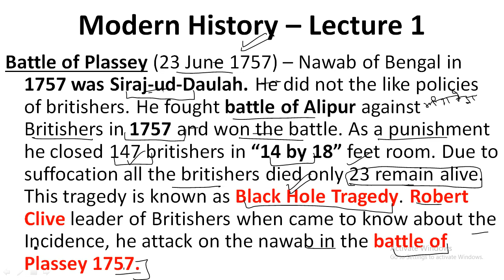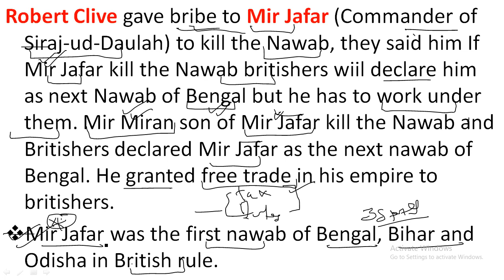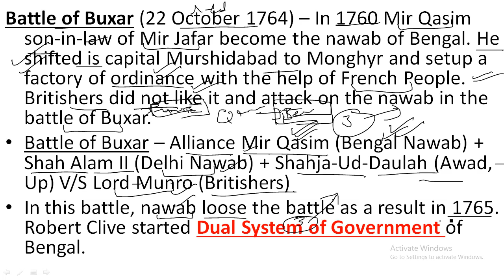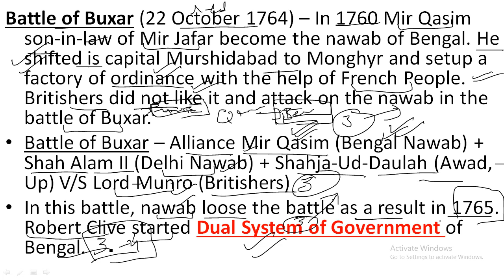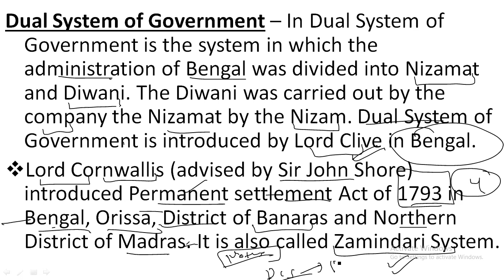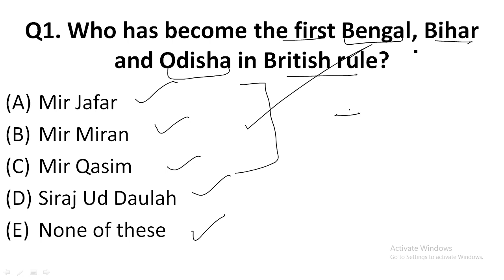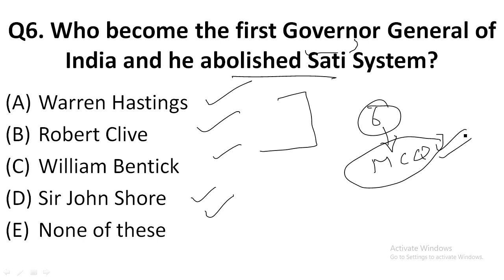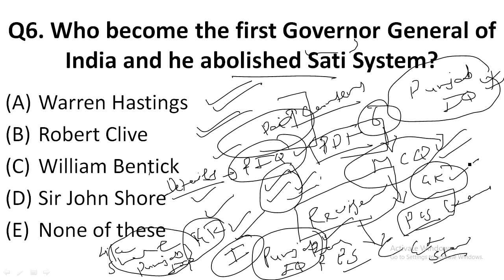Modern History of India Lecture - 1 For All Punjab Government Competitive Exams || Punjab IQ